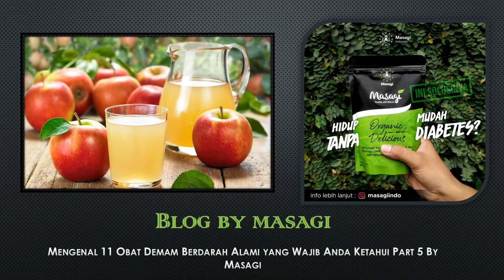Mengenal 11 Obat Demam Berdarah Alami yang Wajib Anda Ketahui Part 5 By Masagi